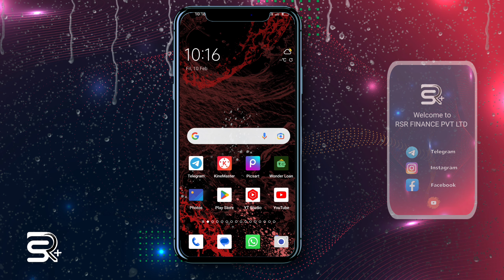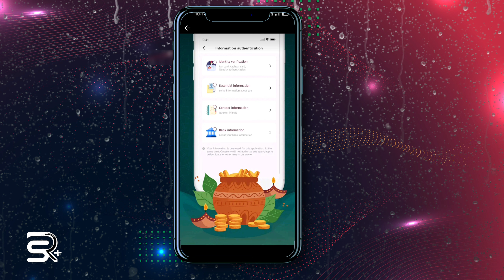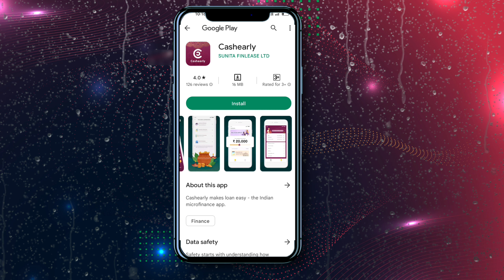pan card se loan kaise le18 age loan app, first time loan kaise lelive apply personal loan 2022